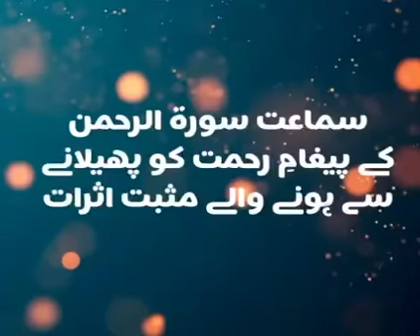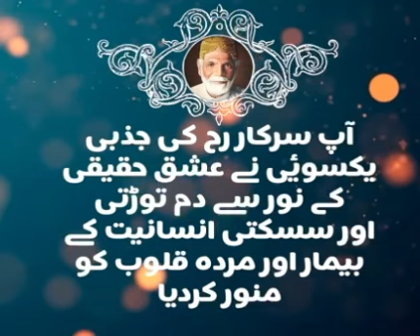qalandar_baba_bukhari listen_to_surrahalrehman the_ultimate_remedy